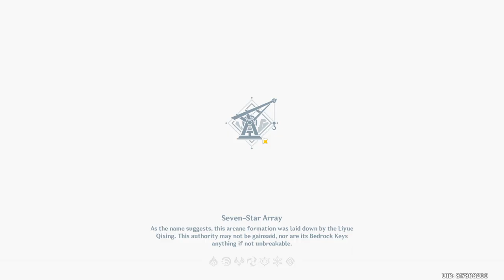Windtrace v3.3 - Genshin Impact